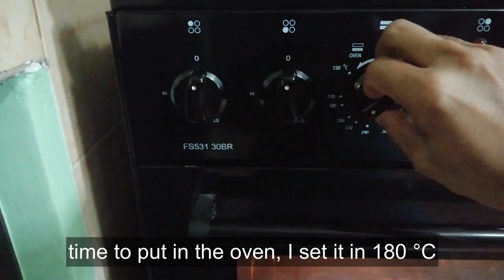HOW TO COOK CINNAMON DATES ROLLS // EASY TO COOK // YUMMY & TASTY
Hello friends, subscribers, and viewers who are watching this video of mine. I would like to share my talent in cooking and baking. I hope you enjoy and like this video. Your subscription is highly appreciated. Also, enable everything to receive my latest video to be uploaded here on my Channel DOMSWORL TV.